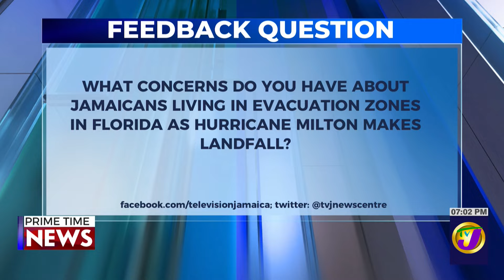Jamaica's News Headlines